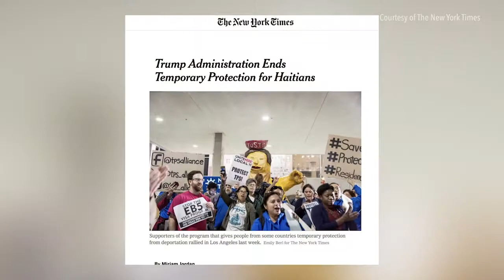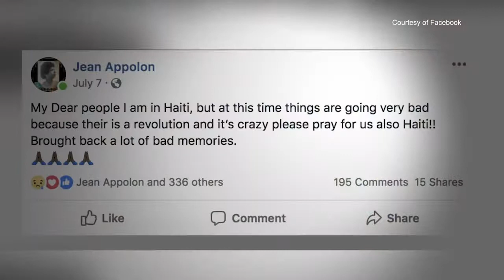Dancing Away Pain with Jean Appolon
Jean Appolon danced his way to America to escape violence in Haiti when he was a child. Now, every summer, he returns to Port-Au-Prince, to give free dance lessons to aspiring Haitian dancers through his dance troupe, Jean Appolon Expressions (JAE). In the midst of directing his annual Summer Dance Institute, violent riots broke out. He joins Brad to share his experience of teaching dance despite the visceral horror and fear occurring in the streets.

Come for the advice, stay for the fun.

225 Broadway, 5th FL
New York, New York 10007